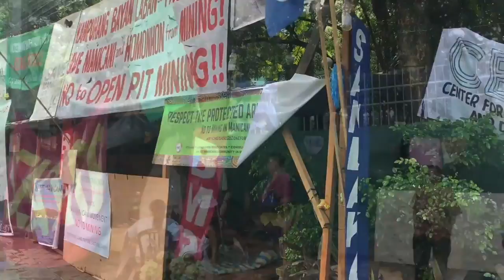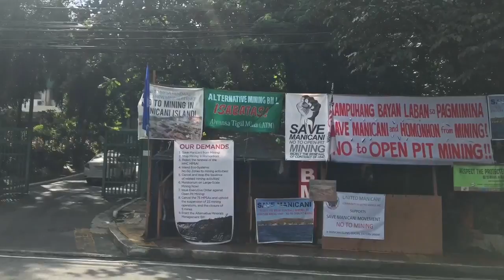Manicani residents camp out at DENR office to protest vs mining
Residents from Manicani Island in Guiuan Eastern Samar have been camping out at the DENR office in Quezon City. According to Esayra Abucejo, Secretary of Save Manicani Movements, it was their 12th day camping out on Tuesday and they are willing to stay until DENR Sec. Frank Cimatu shows up and makes a negotiation regarding the Hinatuan Mining Corporation (HMC), which is operating on their island with an expired permit. Video and editing by Noy Morcoso